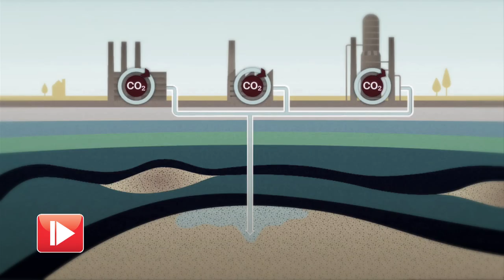Carbon Capture & Storage: CCS & the future energy mix